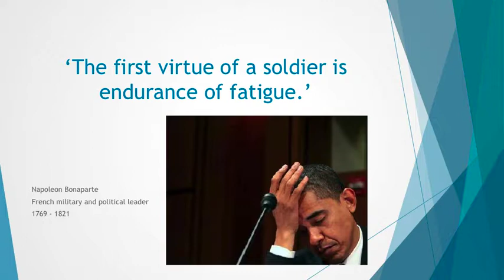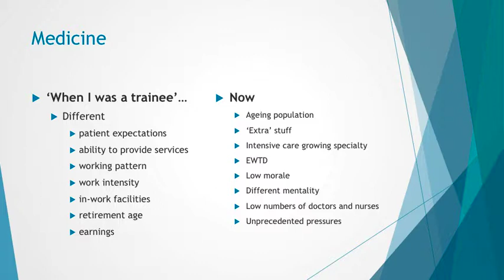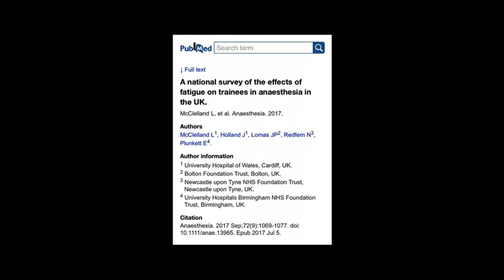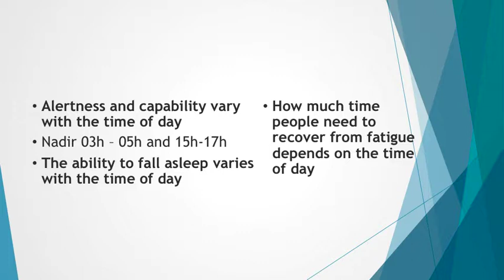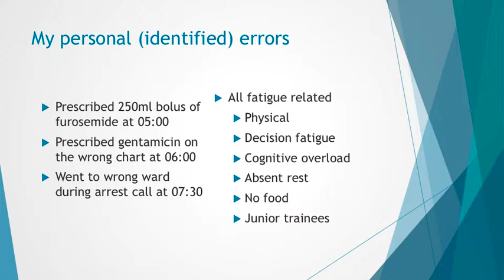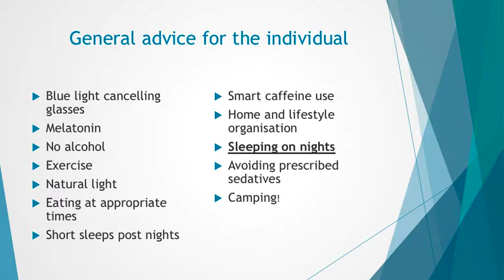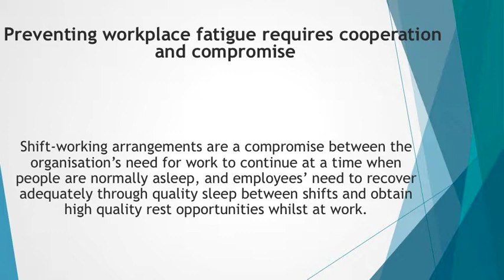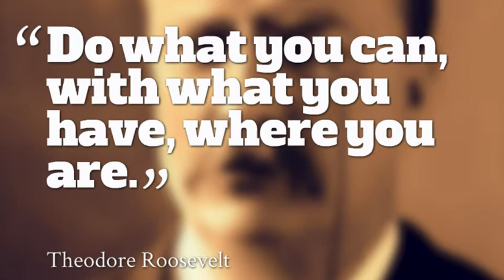Fatigue - Dr L McClelland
Dr Laura McClelland's fantastic presentation on fatigue in the healthcare workforce.
Laura is an ST7 working in Swansea